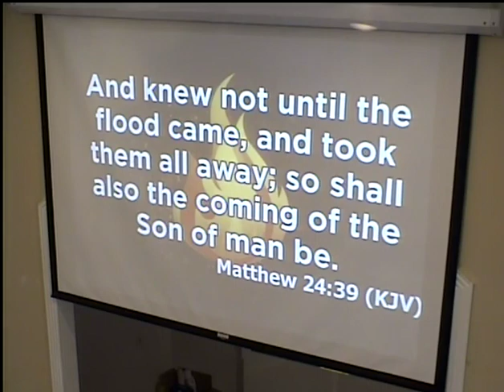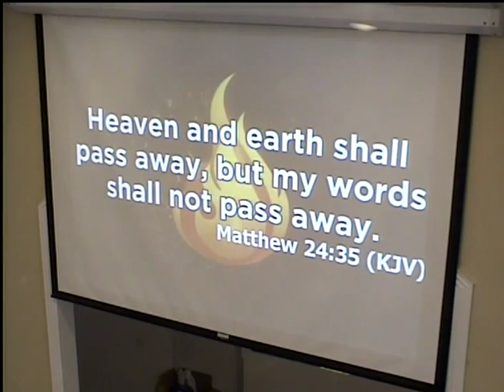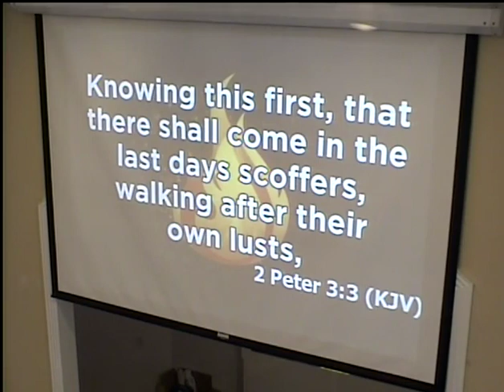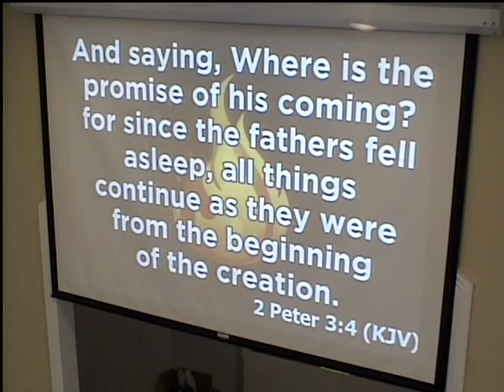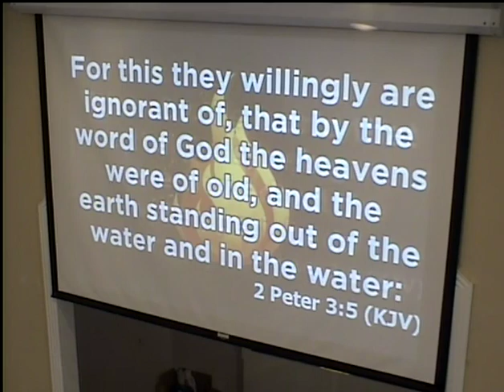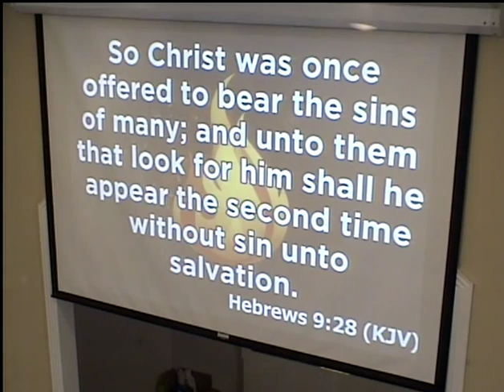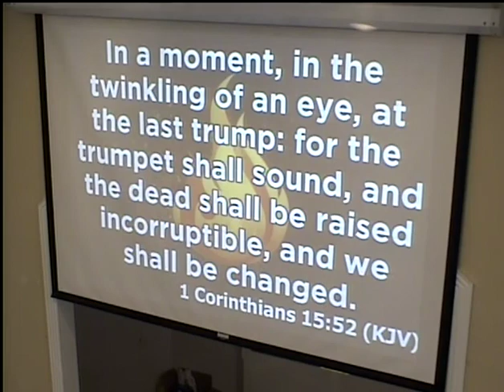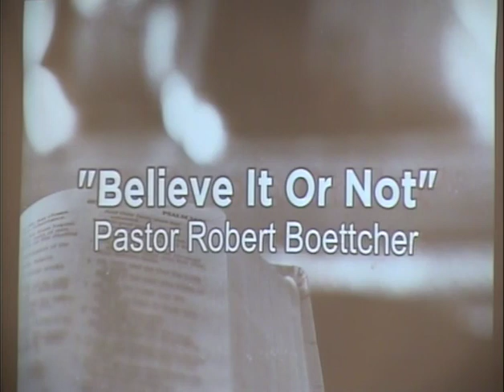Believe It Or Not